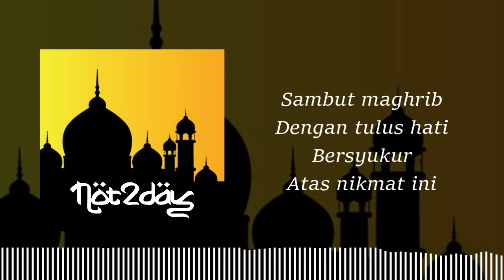NOT2DAY - Mari Kita Berbuka (Official Lyric Video)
"Mari Kita Berbuka" Written by Angga Dipura
Audio Produced by Distorshit Music

Available on Digital Music Platforms